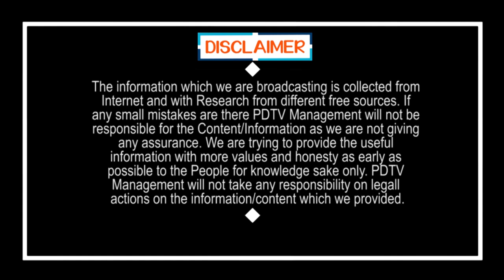YCP MLA Fire On Chandrababu | Jagan | చంద్రబాబును పిచ్చికుక్కతో పోల్చిన వైసీపీ ఎమ్మెల్యే | PDTV News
చంద్రబాబును పిచ్చికుక్కతో పోల్చిన వైసీపీ ఎమ్మెల్యే